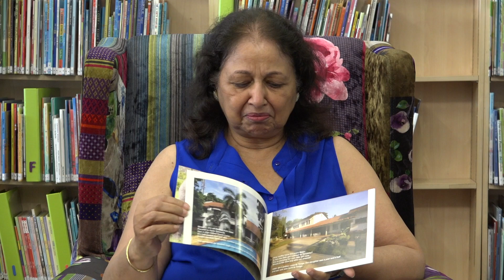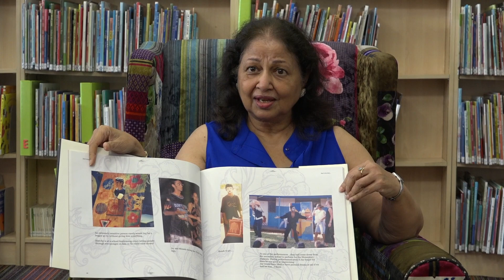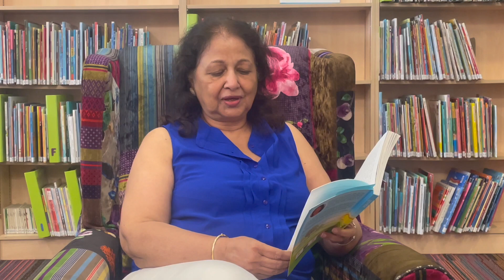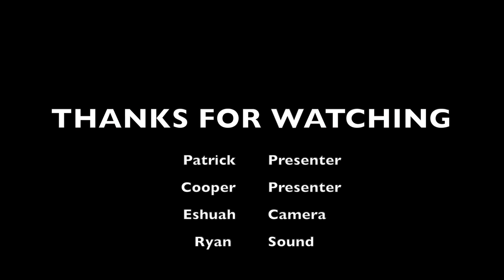LTV Episode 1- 2022